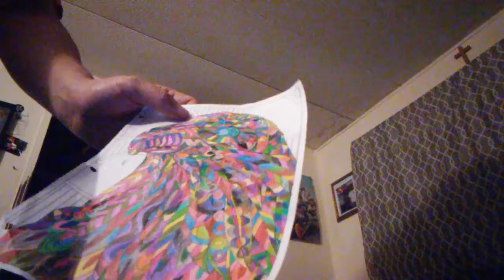I loved to do all my channels Big shout out to all you YouTubers out there